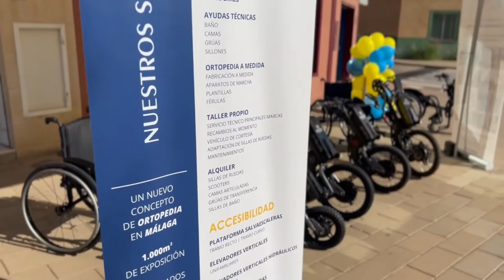Evento Batec en Eurodiscap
Aquí os dejamos un resumen de nuestro evento Batec que tuvo lugar el anterior jueves en nuestras instalaciones.
Esperemos que lo disfrutéis tanto como hicieron ellos probando la gama de @batecmobility .

Si estas interesado en una prueba, contacta con nosotros:
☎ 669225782